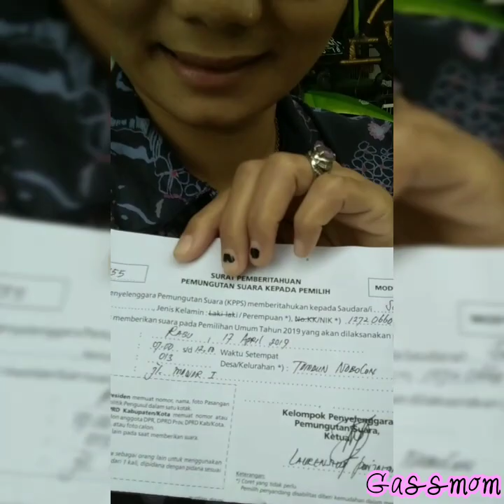17 April 2019, Pemilu - Vlog Gassmom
Say No to Golput, ayo mencoblos dengan hati nurani.